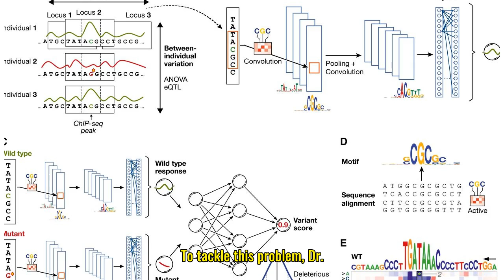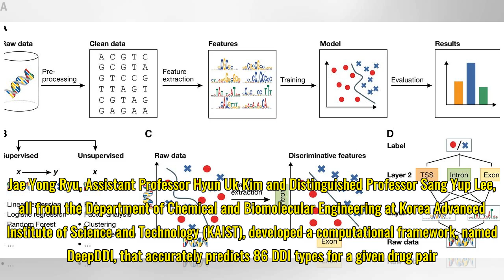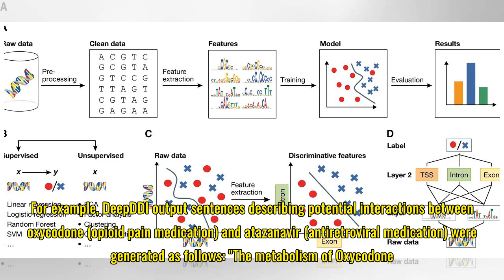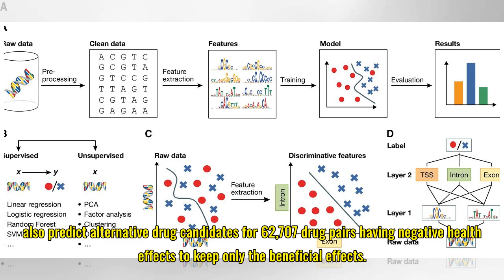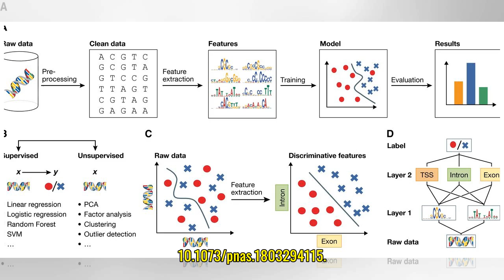Deep learning predicts drug-drug and drug-food interactions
Figure 1. Overall scheme of Deep DDDI and prediction of food constituents that reduce the in vivo concentration of approved drugs. Credit: Korea Advanced Institute of Science and Technology Drug interactions, including drug-drug interactions (DDIs) and drug-food constituent interactions (DFIs), can ...